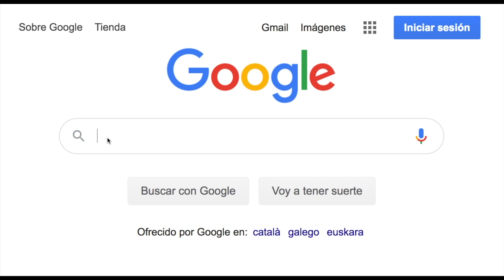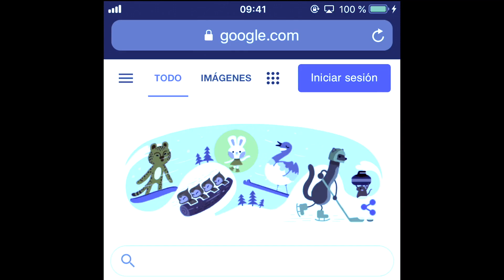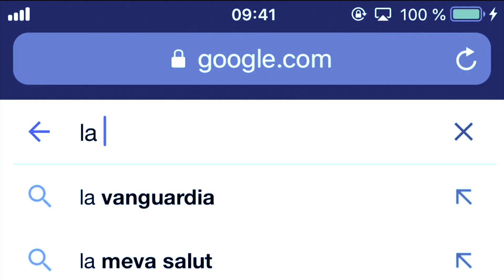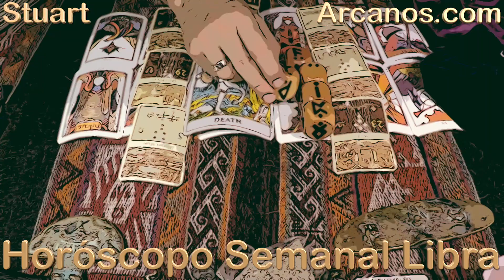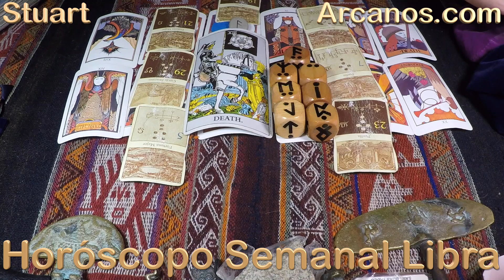♎️LIBRA♎️ CAMBIOS DRÁSTICOS Y POSITIVOS 🔥🗄 HABRÁ LUZ, PERO LOS PLAZOS SERÁN TUYOS 🥰❤️ 💥ARCANOS.COM💥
💥ARCANOS.COM💥: EL ENTUSIASMO DE TERCEROS NO TIENE QUE SER EL TUYO, VE TU CONVENIENCIA ⚠️💰 LEVES CONFLICTOS, EVITABLES CON MÁS EMPATÍA 😇❤️

LIBRA - Video Horóscopo ARCANOS.COM 4 al 10 de septiembre de 2022 - Semana 37

Las personas sensibles e inteligentes como tú comprenderán esta cuenta regresiva:

5) Tienes problemas específicos y personales.
4) Por ello, no decidas basándote en predicciones genéricas y masivas.
3) ARCANOS.COM es considerado por Google como "LA MEJOR LECTURA DE TAROT A NIVEL MUNDIAL".
2) Ingresa a ARCANOS.COM y pulsa las tarjetas de débito o crédito que giran en la parte superior.
1) Tu Lectura de Tarot privada y personalizada te espera.